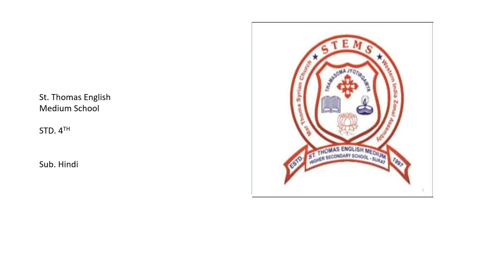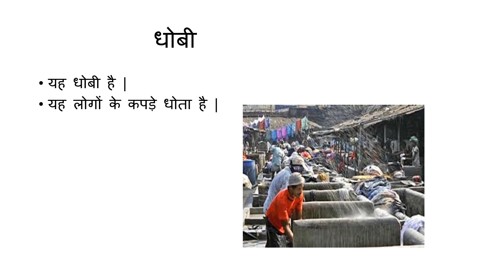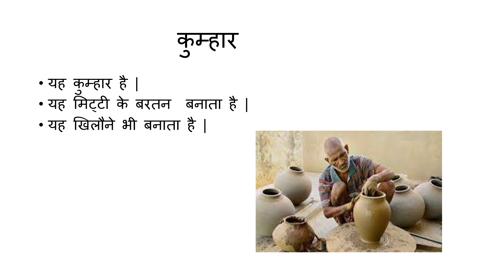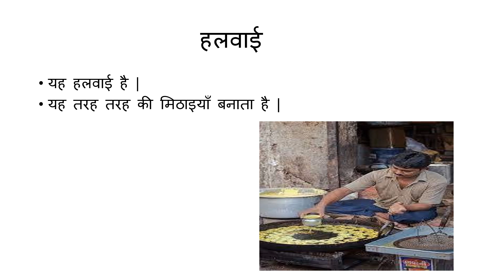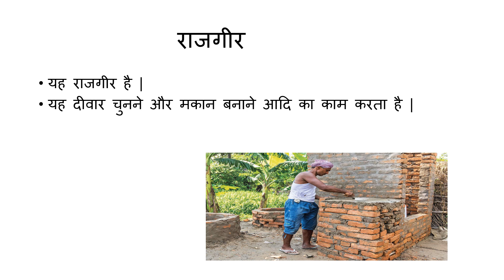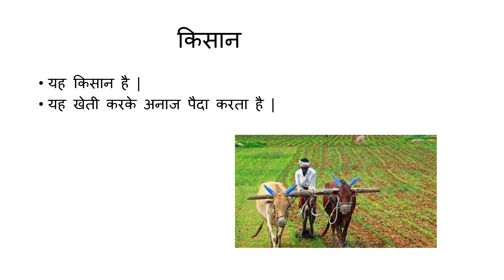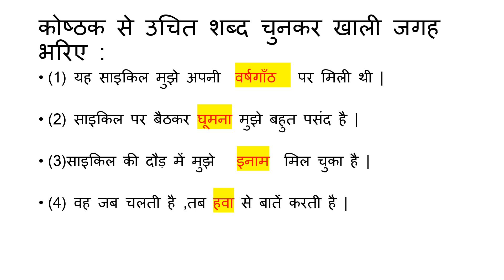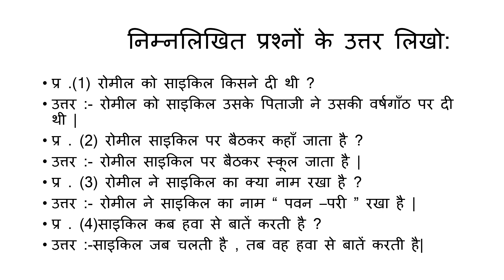Std 4 # HINDI # LESSON NO 18 & 19